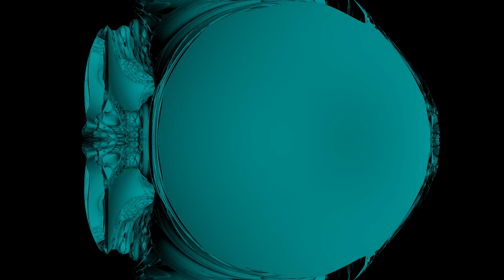Newton Fractal f^5-1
This fractal is a Newton's method fractal of the equation f^5 - 1 = 0. It was created with Fracton and assembled in Final Cut.

You can download a free copy of Fracton from the Mac App Store.